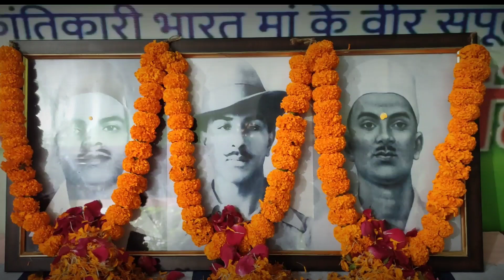भारत माता के सच्चे सपूत शहीद ए आजम सरदार भगत सिंह की जयंती समारोह आयोजित ।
राष्ट्र के लिए सर्वस्व निछावर करने वाले महान क्रांतिकारी भारत मां के सच्चे सपूत क्रांतिकारी शहीद ए आज़म भगत सिंह की जयंती पर सहरसा शहर के मीर टोला में कार्यक्रम आयोजित कर श्रद्धांजलि दी गई।इस मौके पर डॉक्टर रणजीत मिश्रा ने कहा कि सरदार भगत सिंह महान देशभक्त थे जिन्होंने अपने प्राणों की बलि चढ़ा कर देश को आजादी दिलाई। उनके साथी राजगुरु सुखदेव पंडित चंद्रशेखर आजाद राम प्रसाद बिस्मिल जैसे महान क्रांतिकारियों ने अपना बलिदान देकर एक साथ मिलकर भारत माता के पैरों में पड़ी जंजीरों से मुक्त कराया। वही मानस मिश्रा ने बताया कि देश के युवाओं को उन महान क्रांतिकारी को अपना आदर्श बनाना चाहिए।आज के युवा नशा की दलदल में फंसती जा रही है। ऐसे में महान क्रांतिकारी भगत सिंह के विचार का अवश्य अवलोकन करना चाहिए तथा उनके बताएं मार्गों पर चलने का संकल्प लेना चाहिए। उन्होंने बताया कि यह कार्यक्रम विगत दो वर्षों से उनके द्वारा आयोजित किया जाता है। जिसमें बड़ी संख्या में स्थानीय युवा बढ़ चढ़कर भाग लेते हैं। उन्होंने बताया कि इन महान क्रांतिकारियों की जयंती पर प्रतिवर्ष भंडारे का भी आयोजन किया जाता है।इस अवसर पर भगत सिंह सुखदेव राजगुरु सहित अन्य क्रांतिकारियों के चित्र को लगाकर उनके पुष्प माला चढ़कर श्रद्धांजलि दी जाती है।